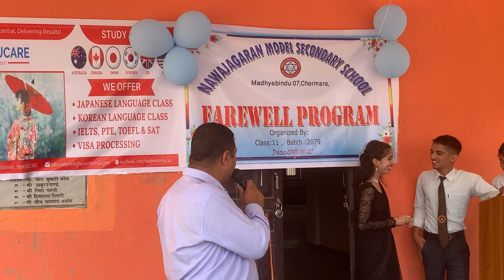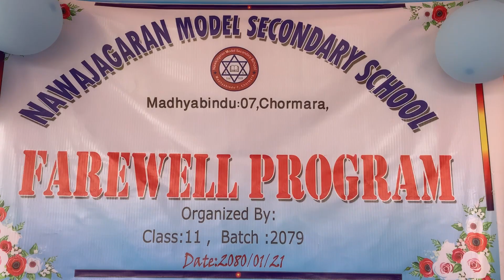नबजागरण बहुमुखि क्याम्पस ।